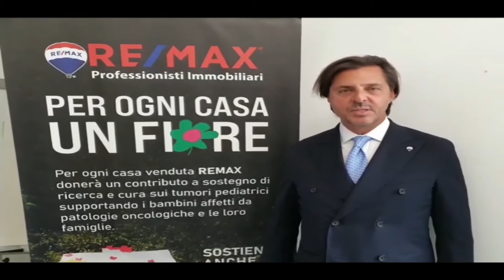ONE TV NEWS 30 SETTEMBRE